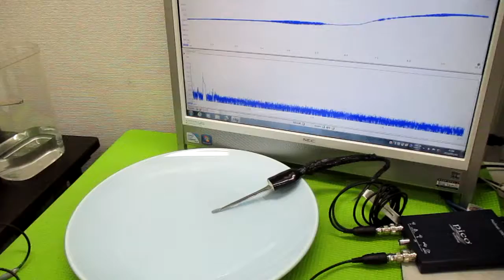超音波プローブの発振制御による表面検査技術 ultrasonic-labo